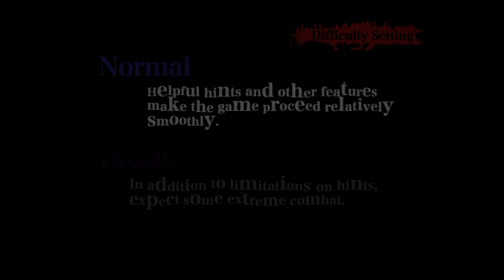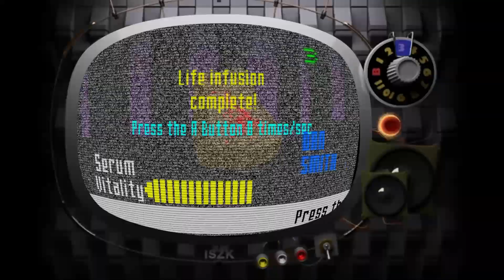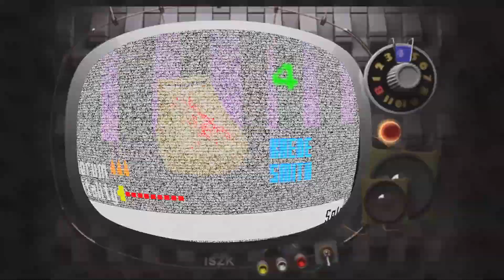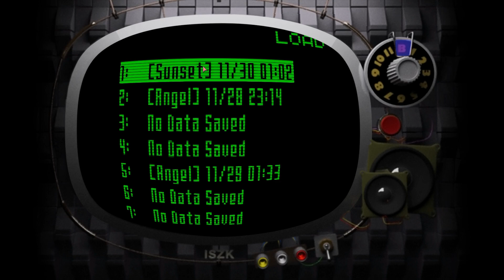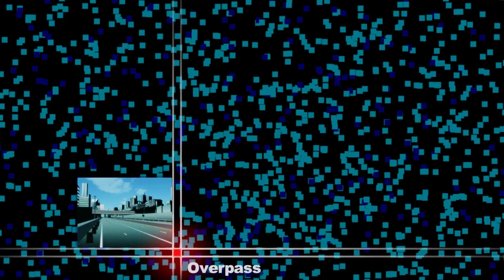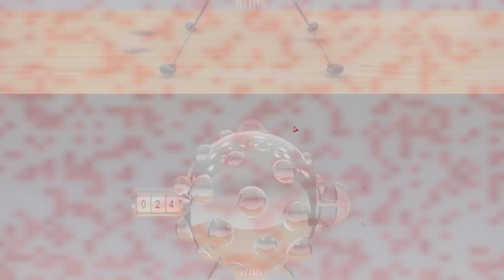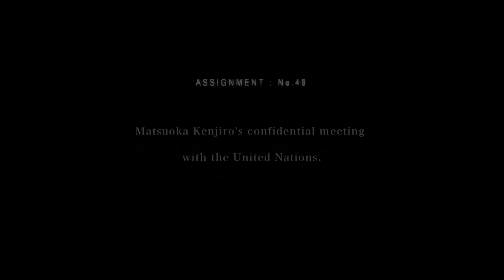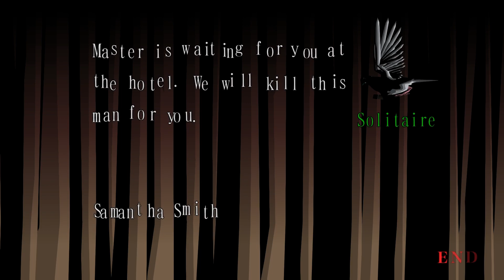Kino7 - Everything You Need to See & Stream Highlights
This video's a little bit different in style compared to my other highlight videos, which are mostly comprised of Commentary Highlights and Gameplay Highlights, as this one features a good number of Story Highlights that are entirely/mostly in tact since I think this game speaks so well for itself and because what this game delivers is more important than anything we have to say. Huh, guess the craigslist ad was right. So yeah, if you're wondering why this 5 episode series highlight video is 80 minutes, it's cause a good chunk of it is story content. Though, regardless of story highlights, the other highlights, for whatever reason, ended up being longer chunks as well. Dunno if it was the nature of the game and it's unending barrage of absurdity when it starts swinging, or if we just kept the combo going ourselves. But, whatever the reasons, please enjoy this stupid, awful, perfect game.

Also, somehow there's a severe lack of Travis in this video so I made sure to get him in the thumbnail. The worst thumbnail I've made, mind you.